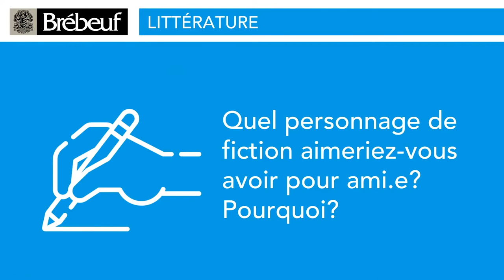Nathalie Loignon, professeure de littérature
Mais qui est Nathalie Loignon, professeure de littérature au Collège Brébeuf?
Pour que vous appreniez à un peu mieux la connaître, elle a répondu à trois questions du Questionnaire des collégiens.
Le département de Lettres du Collège Jean-de-Brébeuf est formé d’une vingtaine de professeur.e.s aux goûts éclectiques, mais uni.e.s par une même vocation : transmettre leur passion de la littérature. Bien évidemment, la maîtrise de la langue orale et écrite est au cœur de leur enseignement, mais ils cherchent surtout à développer la curiosité, la créativité et l’esprit critique de leurs étudiant.e.s par la fréquentation des grandes œuvres classiques et contemporaines.